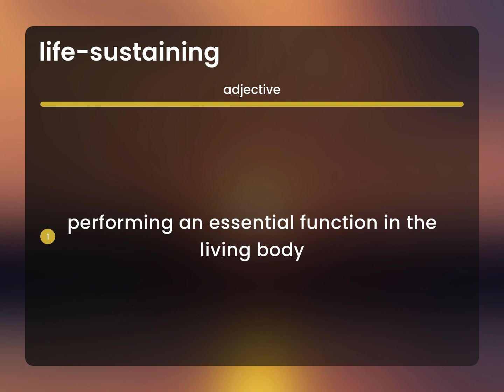Life-sustaining • definition of LIFE-SUSTAINING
Meaning of LIFE-SUSTAINING

Susan Miller (2023, March 9.) What is Life-sustaining?